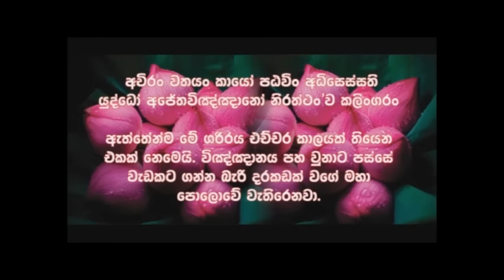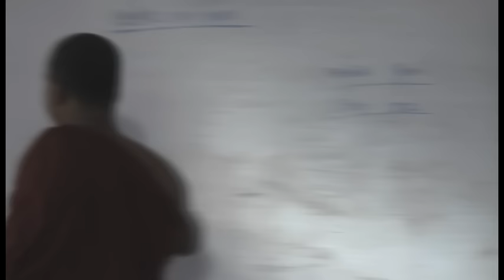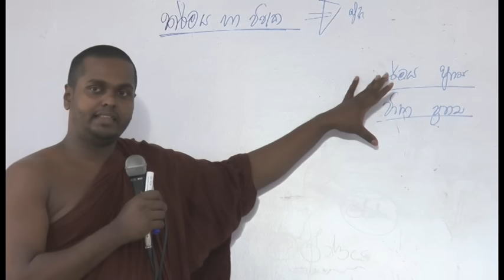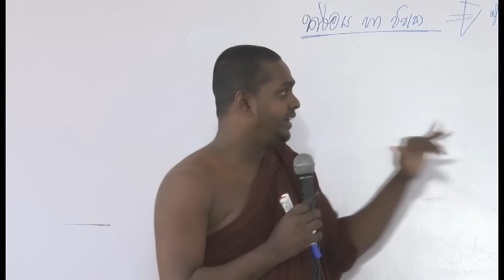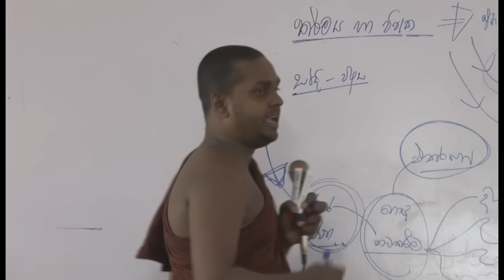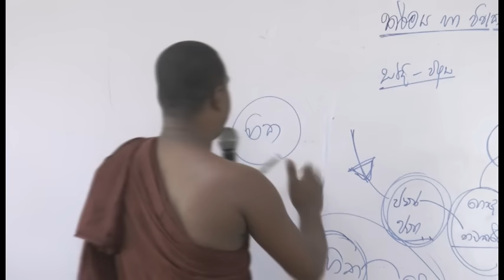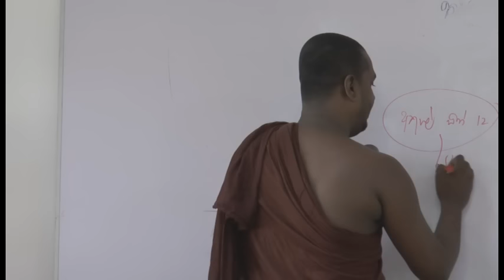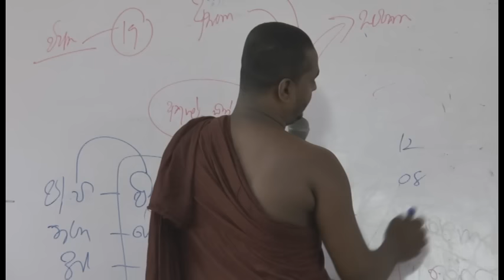Pattana Desana | පට්ඨාන දේශනා | 15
පට්ඨාන දේශනා | සිරි සිද්ධත්තාරාමය | නාවල

Meth Boo Sewana Meditation Center,
Hawpakanda,
Thiththagalla,
Galle